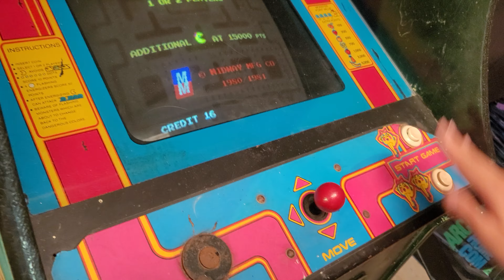Ms Pacman Vintage Retro Arcade in auction at BidderBros.com August 2023 Consignment Sale